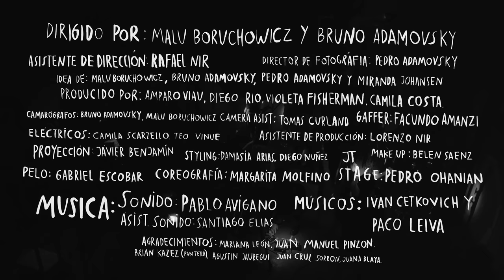miranda johansen - ENVOLTORIO - (en vivo)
dirigido por: Malu Boruchowicz y Bruno Adamovsky
dirección de fotografía: Pedro Adamovsky
una idea de: Malu Boruchowicz, Bruno Adamovsky, Pedro Adamovsky, Miranda Johansen
asistente de dirección: Rafael Nir
producido por: Amparo Viau, Diego Río, Violeta Fischerman y Camila Costa.
camarógrafos: Malu Boruchowicz y Bruno Adamovsky
gaffer: Facundo Amanzi
coreografía: Margarita Molfino
camera asist.: Tomas Curland
electricos: Teo Vinue, Camila Scarzello
asistente de producción: Lorenzo Nir
styling: Damasia Arias, Diego Nuñez, (jtbyjt)
makeup & hair : Belén Saenz, Gabriel Escobar
sonido: Pablo Avigano
asistente de sonido: Santiago Elias
músicos: Paco Leiva, Ivan Cetkovich, ANYI
producción musical: Ivan Cetkovich
asistente de escenario: Pedro Ohanian
Con el apoyo de: Raw Cine, JT, Narda Comedor Diario, La Casa de al Lado.